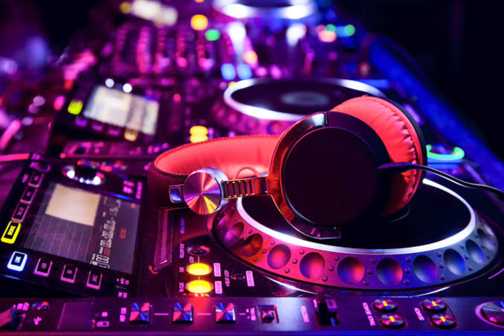DJ TIKTOK VIRAL FUNTOK !! DJ VIRAL !!